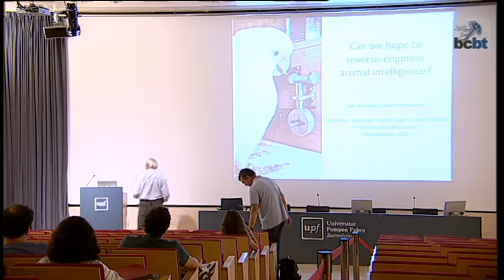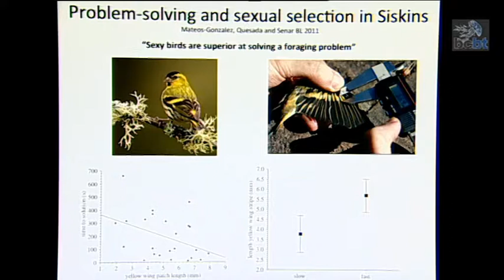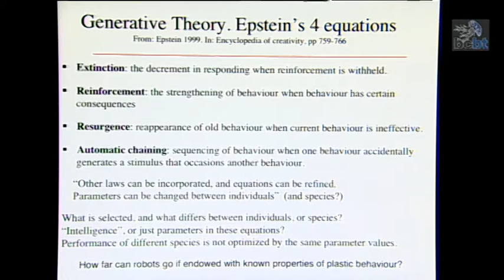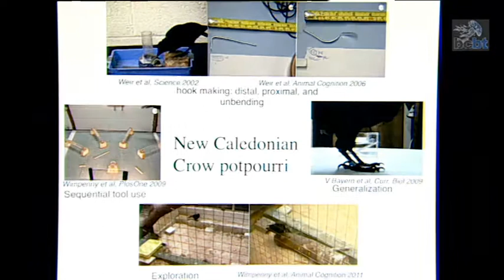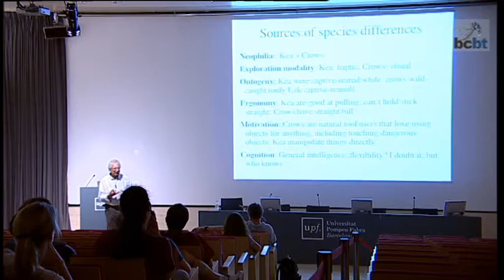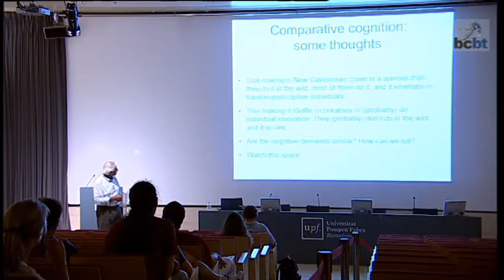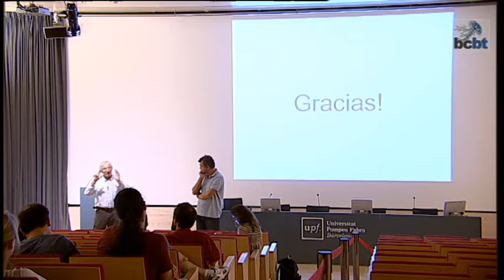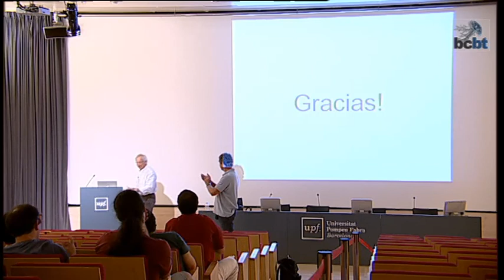Alex Kacelnik BTCB13